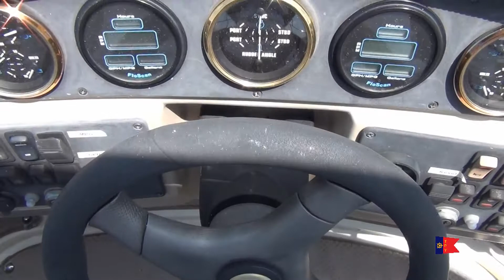Carver 39 MY Aft Cabin Motor Yacht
The popular en suite arrangement of Carver's Motor Yacht series, combined with the inviting calm of the designer décor on the 39' make calling it a day an absolute pleasure. Two comfortable staterooms and two heads are separated by the entire length of the yacht for welcome privacy. Contemporary updates and classic design team up to make this model an unbeatable choice in cruising pleasure. With so many areas for entertaining and so much comfort throughout, the 39  Motor Yacht is sure to create an avid fan following.